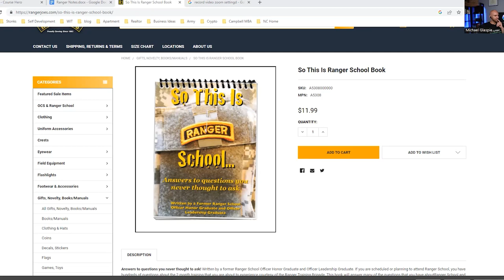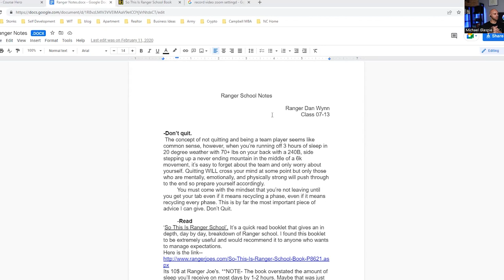What you need to know about US Army Ranger School - Our experiences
In this episode, we are diving into our experiences and sharing what you need to know about army Ranger school.

00:00 - 00:55 Intro
00:56 - 04:58 How Dan prepared for Ranger school
04:59 - 12:08 How Mike prepared for Ranger school and background story
12:09 - 13:59 2 parts before you transition
14:00 - 14:46 Changes from the '90s compared to now (concepts remained the same)
14:47 - 19:16 Dan's experience in Ranger school
19:17 - 20:00 The Darby phase
20:01 - 21:10 The Mountain phase
21:11 - 31:32 Mike's experience in Ranger school
31:33 - 34:53 Cat eyes in Mountain phase
34:54 - 36:13 The importance of the pine needle when using the map
36:14 - 37:54 Prepare yourself physically and mentally!
37:55 - 38:53 Make sure you're a team player and keeping busy
38:54 - 40:47 Strengthen your weakness
40:48 - 42:07 Protect yourself
42:08 - 43:03 Protect your feet
43:04 - 45:36 DO NOT QUIT
45:37 - 46:13 Moral of the story is if you want to join Ranger school
46:14 - 47:27 Outro

Learn Real Estate Investing: 🎓💰

Great Read's from MCF: 🔖

Now you can proudly rep the Military Cashflow Podcast showing your support as well as your commitment to continuing your Real Estate investing journey.